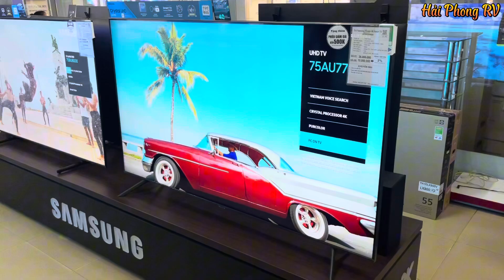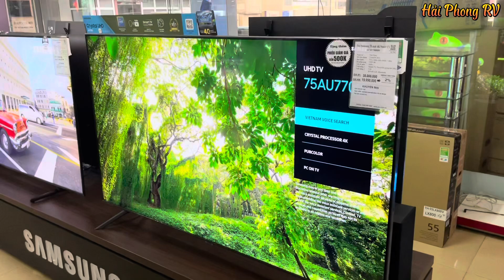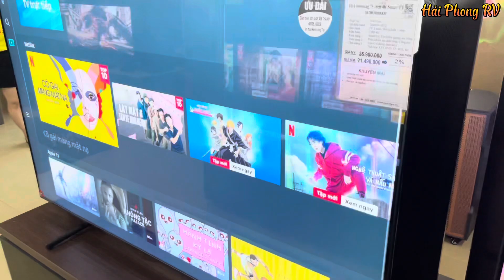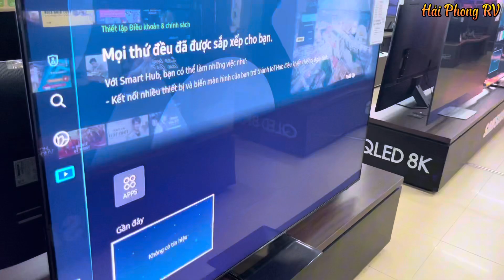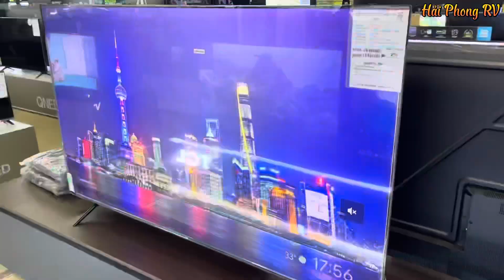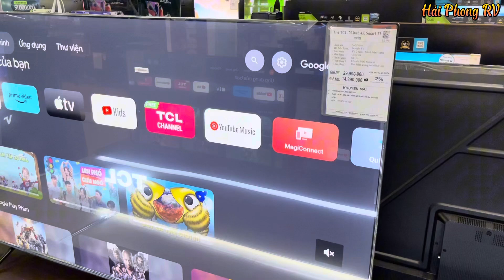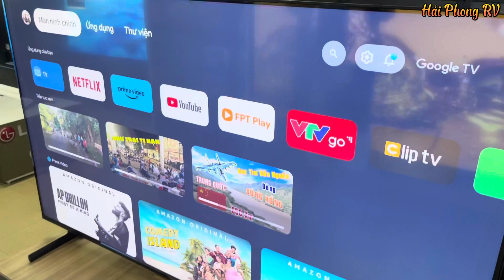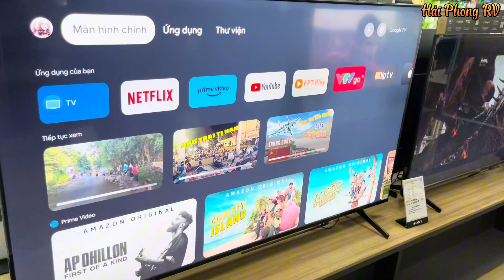TIVI 75” GIÁ RẺ NHẤT lại TẶNG THÊM QUÀ dịp 2-9 | của Sony - Samsung - LG - TCL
Rất nhiều phần quà hấp dẫn tặng thêm dịp 2-9 các Bác nhé